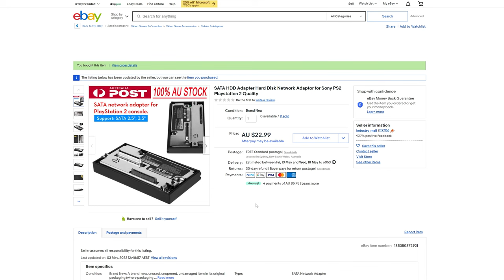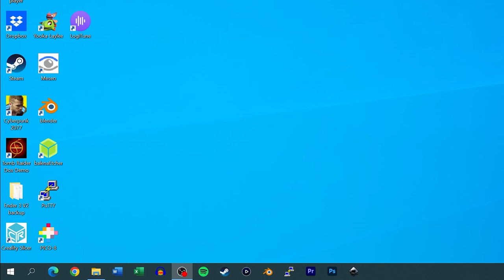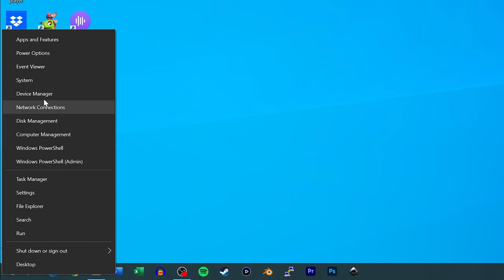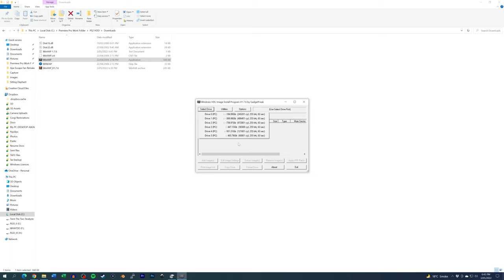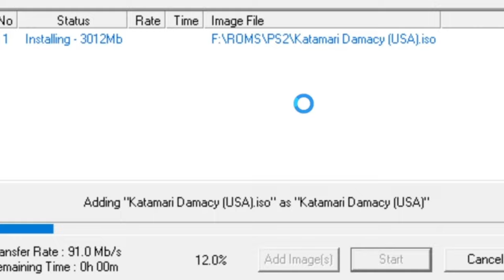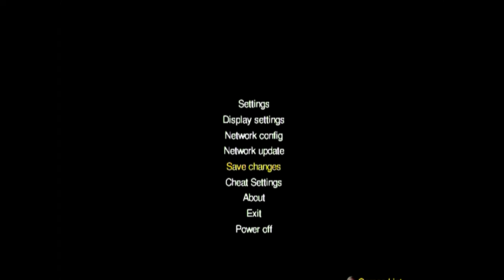Playing PS2 Games with a Hard Drive in 2022! - Tutorial